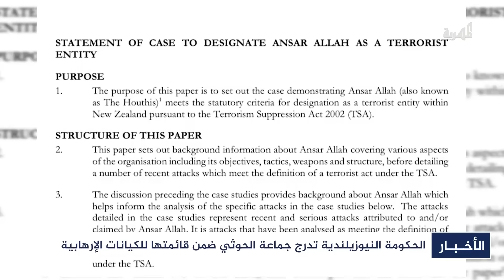صنعاء تحول البحر الأحمر إلى فيتو دولي وتستدرج التحالفات وترفع الأصوات